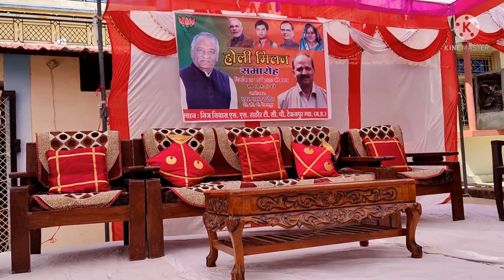आज भारतीय जनता पार्टी की मंत्री और कैबिनेट मंत्री इमरती देवी आई हमारे यहा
imarti Devi
suhani vlogs
mohan singh rathore
imarti Devi cabinet minister
BSF Academy Tekanpur
TCP Tekanpur
my first vlog
daily vlogs
suhani vlog
bsf academy Tekanpur
bsf senior secondary school
bsf poly technic college
suhani vlogs
aircraft cockpit
bsf academy
bsf camp Tekanpur
bsf polytechnic csmt Tekanpur
bsf Tekanpur dog school
# bsf public school TEKANPUR
bsf primary school Tekanpur
bsf academy Tekanpur gwalior
bsf Tekanpur gwalior
kv Tekanpur gwalior
kendriya vidyalya Tekanpur gwalior
bsf training centre Tekanpur gwalior madhya pradesh
stc bsf training center Tekanpur madhya pradesh
bsf polytechnic Tekanpur
rjit Tekanpur
rustam ji institute Tekanpur